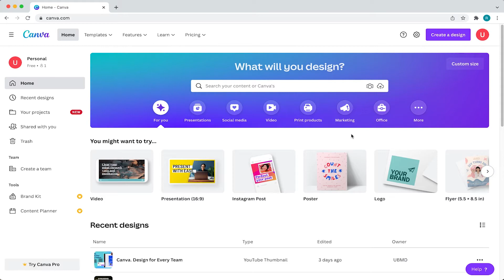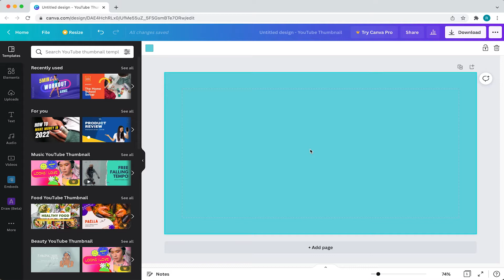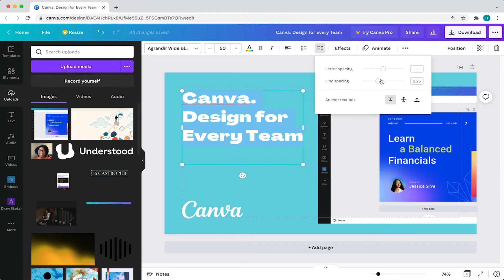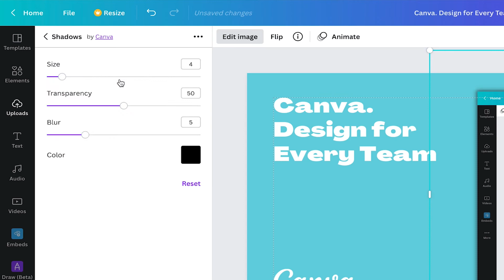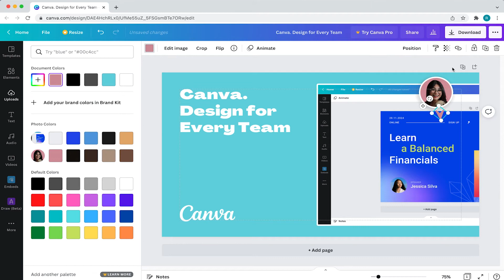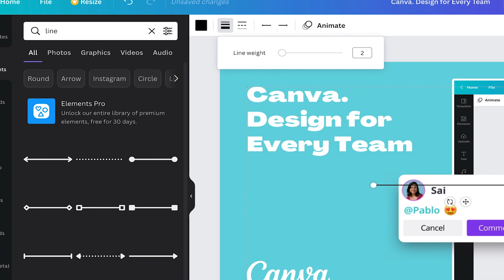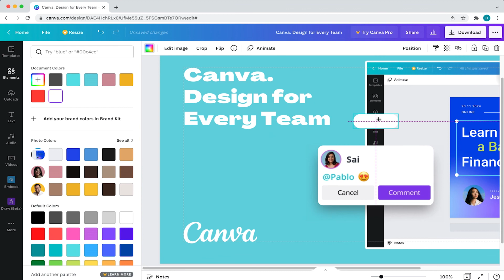Canva for YouTube Thumbnails (Easy Start to Finish Tutorial)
Designing YouTube thumbnails in Canva is easy start to finish. Now designing for your audience is another story. So grab some coffee because I’m going to show you how to design custom thumbnails with Canva.

💡 You can also checkout some of my other videos down below.